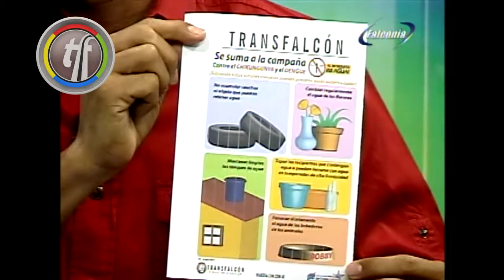Entrevista al Ing. Andrés Maldonado Presidente de Transfalcón